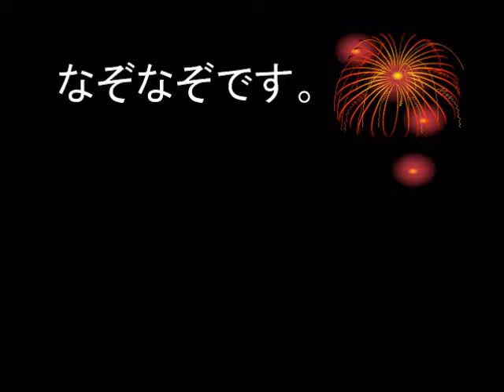中国北京語教室 第五回中国語会話交流会 クイズ問題：なぞ編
中国北京語教室は、三重県・四日市を中心に、個人・企業向けの中国語レッスンを提供しています。詳しくは、 まで。